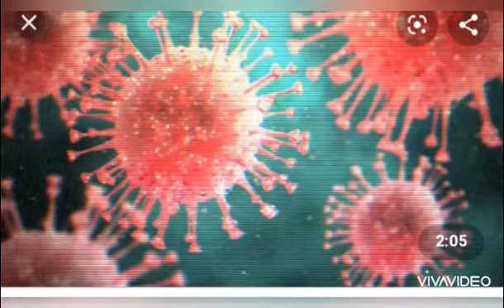Best poem on the "Corona Virus " by Nikita Arora